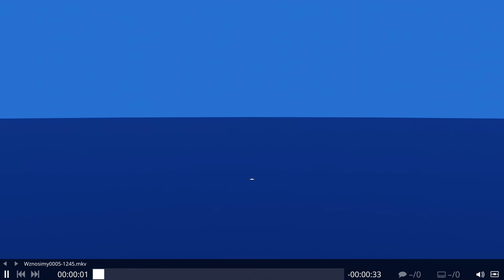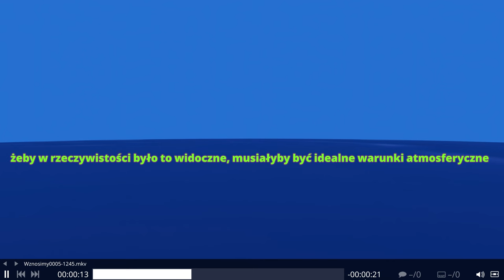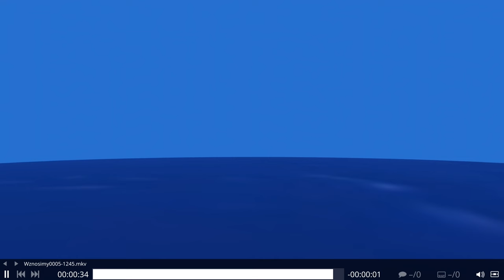LPL #10 Ziemia z Lotu Blendera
Moje ułomne próby odwzorowania w blenderze modelu kuli ziemskiej... :)

Źródło filmu z lotu rakiety wyposażonej w zwykłą kamerę HD nie ""rybie oko" (chociaż w dalszej części również jest pokazany obraz z kamery GOPRO (typu rybie oko), ale nas interesuje tylko ta pierwsza część...